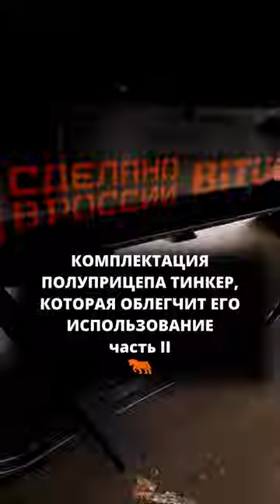Комплектация полуприцепа Тинкер. Обзор часть 2